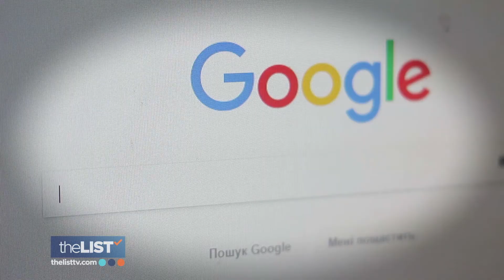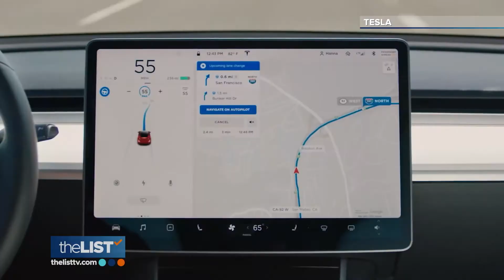The Real Truth About Artificial Intelligence